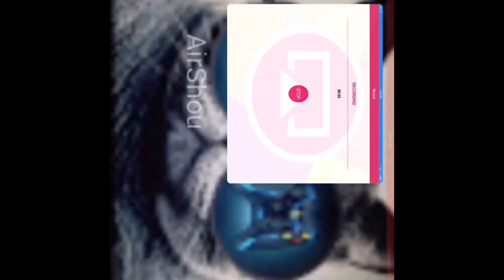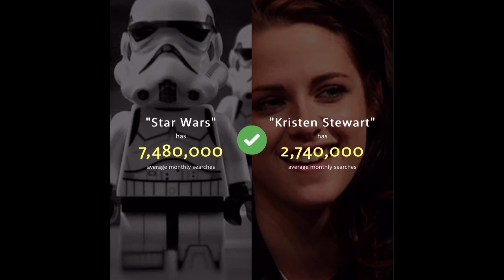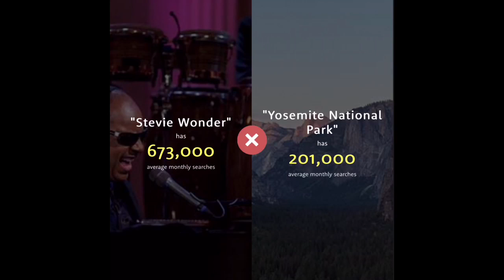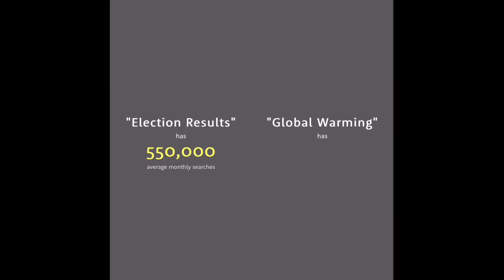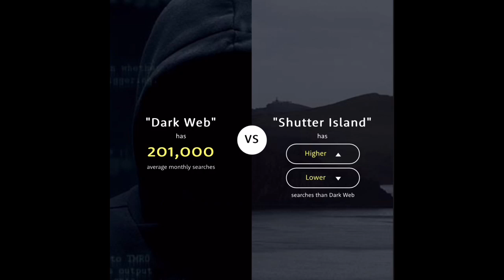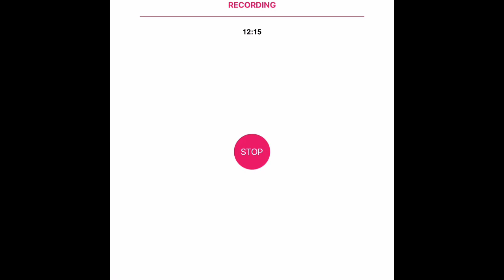Am I Popular (The Higher Lower Game #1)